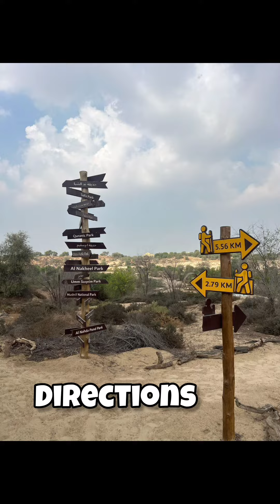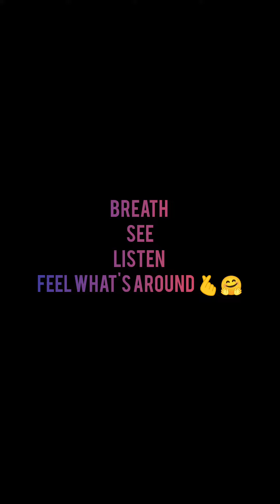mushrif hiking trail park, Dubai 🇦🇪.